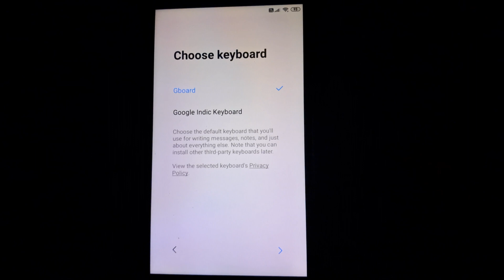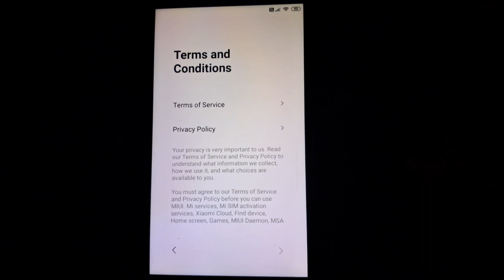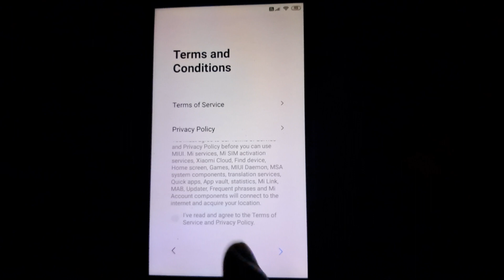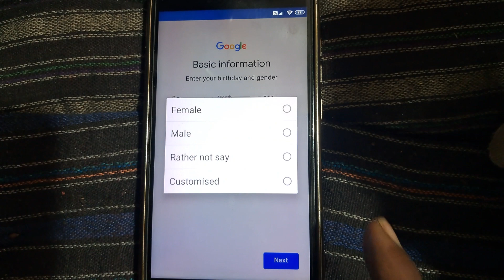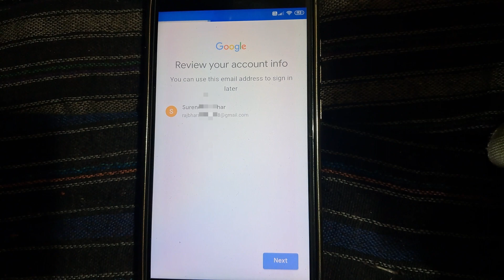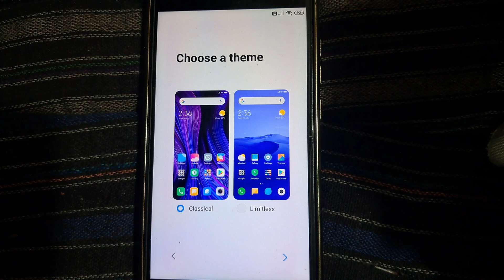Redmi mobile me email id kaise banaye | Redmi mobile ko email id bana kar chalu kaise kare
Your Qurries
redmi mobile chalu kaise karen
mi mobile ko chalu kaise kare
redmi mobile